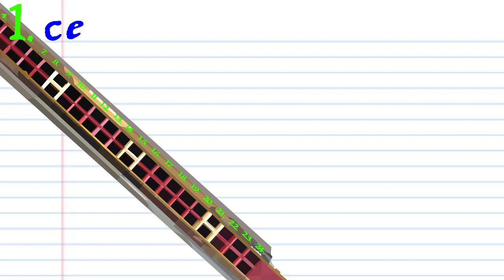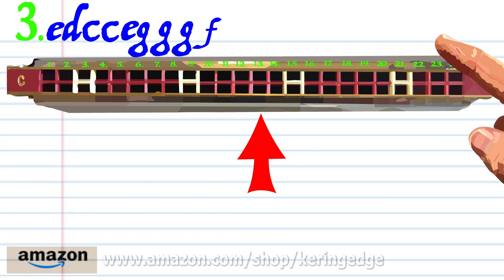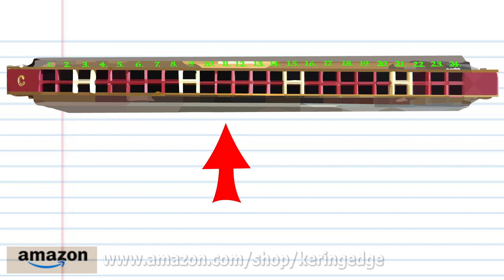How to Play Oh When the Saints on a Tremolo Harmonica